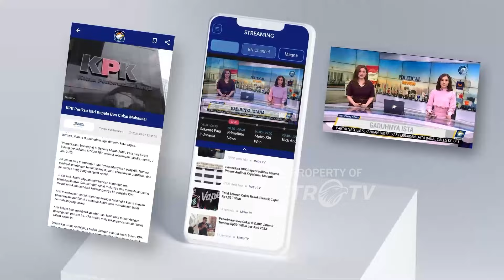Kurangnya Dokter Spesialis Olahraga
MetroTV,
Pelarian dokter gadungan bernama Elwizan Aminuddin di sejumlah klub Liga Indonesia dan Timnas Indonesia U-19 pun berakhir.

Elwizan yang mengaku pernah bekerja sebagai dokter setidaknya untuk sembilan tim sepanjang 2013 hingga 2021 berhasil diringkus oleh Polresta Sleman setelah 2 tahun menjadi DPO.

Tidak memiliki latar belakang pendidikan kedokteran. Sebelumnya, ia hanya seorang kondektur bus dan pengusaha warung kelontong. Hanya bermodalkan jaringan internet, tersangka mengambil contoh ijazah lewat mesin pencarian Google. Aksinya tersebut hampir mengakhiri karier pesepak bola tanah air.

Kedok Elwizan sebagai dokter gadungan terbongkar setelah bekerja di PSS sejak Februari 2020 sampai Desember 2021, usai PSS mengirim surat ke Universitas Syah Kuala Banda Aceh guna mengonfirmasi status Elwizan sebagai lulusan kampus tersebut. Pihak kampus lalu memastikan yang bersangkutan bukan bagian dari alumni Universitas Syah Kuala Banda Aceh pada 30 November 2021. PT. PSS mengaku mengalami kerugian hingga sebesar Rp254 juta dari gaji serta bonus yang diberikan kepada tersangka.

Bukan hanya Elwizan, kasus serupa juga pernah terjadi sebelumnya. Susanto, dokter gadungan yang mencuri identitas seorang dokter di Bandung pun diringkus kepolisian tahun lalu.

Bagaimana proses verifikasi data dokter saat melamar pekerjaan? Siapa saja yang telah menjadi korban Elwizan? Siapa yang harus bertanggung jawab atas aksi tipu-tipu ini?

Saksikan Hotroom "Tipu-Tipu Dokter Palsu" bersama Hotman Paris Hutapea. Rabu, 7 Februari 2024 pukul. 21.30 WIB, LIVE dari Studio 3 Metro TV!